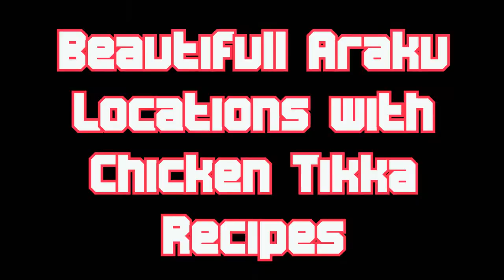Beautiful Araku Locations with Chicken Tikka Recipes